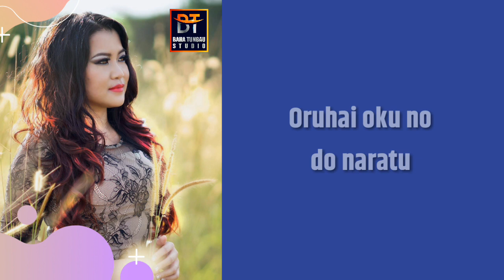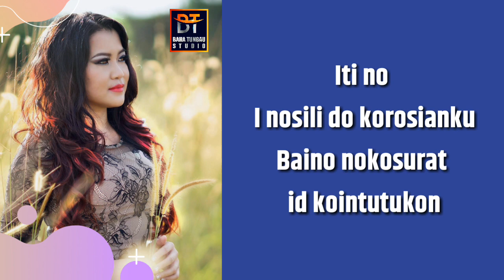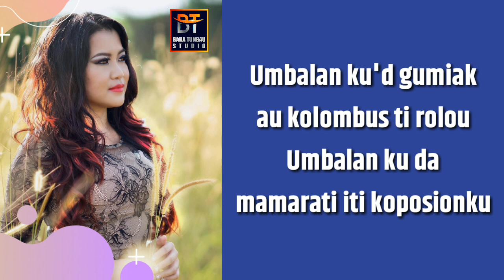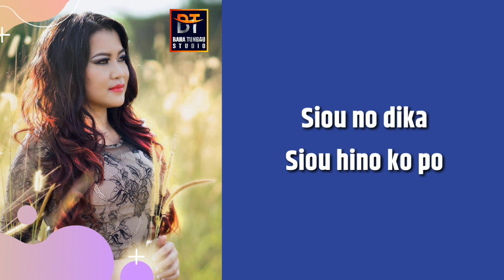Marlleynney Fane - Hino Ko Po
Vocals: Marlleynney Fane
Lirik: Baha Tungau
Music Arrangement: Baha Tungau Studio
Voicing & Mastering: Pusakag Studio

Otuong om araat tomod tindalanon ku
(Gelap dan peritnya perjalanan ku)
Oruhai oku no do naratu
(Aku hampir terjatuh)
Totos oku no do momusus ginawo
(Puasku menahan hati)

Umbalan ku'd mungkodom om mungkalat kawagu
(Ku cuba pejam dan buka mataku)
Aiso kosimbanon kasari
(Namun tiada apa yang berubah)
Au ko nodi milo gumuli hiti
(Kau takkan kembali lagi di sini)

UMBALAN KU'D GUMIAK
(KU CUBA MENJERIT)
AU KOLOMBUS TI ROLOU
(TAK TERUNGKAP SUARAKU)
UMBALANKU DA MAMARATI ITI KOPOSIONKU
(KU CUBA FAHAMI HIDUPKU INI)

POTOBOYO GINAWO
(TABAHKAN HATI)
MISODU KITO NODI
(KITA TELAH BERJAUHAN)
AISO NODI KAANU DO MONINDUOL DINO GINAWO NU
(TIADA LAGI YANG BISA MENYAKITI HATIMU)
SIOU NO DIKA
SIOU HINO KO PO
(MAAFKAN AKU BERSEMADILAH DI SANA)

Uuh..

Iti no..i nosili do korosianku
(Inilah yang ku bimbangkan)
Baino nokosurat id kointutukon
(Kini tertulis di dalam takdir)
Inggino ko nodi hiti id pomogunan
(Kau tiada lagi dalam dunia ini)

Komoyon..do au kito nodi kaanu miiso
(Bererti kita tidak mampu bersama lagi)
Tu hino ko nodi pomogunan nu
(Kerana kau kini di dunia mu)
Om hiti oku id kinoiyonon ku
(Dan aku di tempat ku)

Bridge:
Nung orikot o timpu
(Andai tiba waktunya nanti)
Kopiruba kito do insan tadau
(Kita pasti bertemu kembali)
Miilang kopurimanan
(Berkongsi segala rasa)
Id suang kalangadan
(Di dalam kerinduan)
Id kounsikahan
(Dalam kebahagiaan)